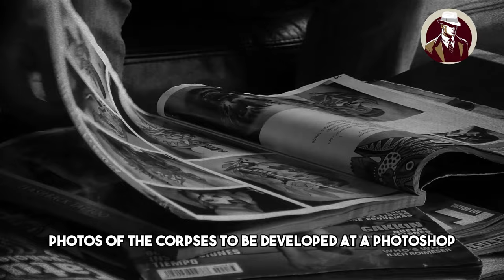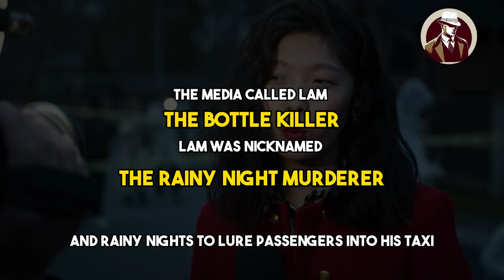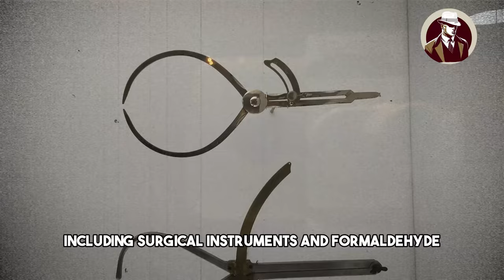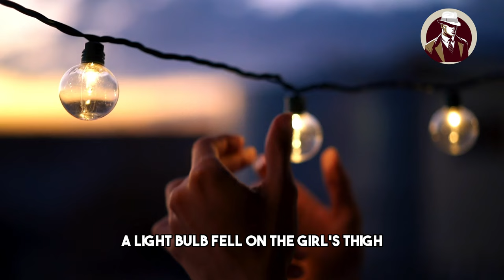MURDERER “IN A JAR” - HONG KONG SENTENCE 1980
Hong Kong was once known for its low crime rate. However, back in the 1980s, the people of Hong Kong shuddered in fear at the mention of names like "Rainy Night Killer," "Hong Kong Butcher," or "Killer in the Toilet." This was the first serial murder case in Hong Kong, but its severity and nature still haunt to this day.
Copyright by The LabyRynx:  Please do not Reup